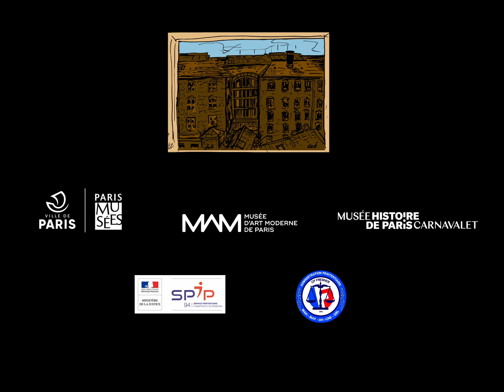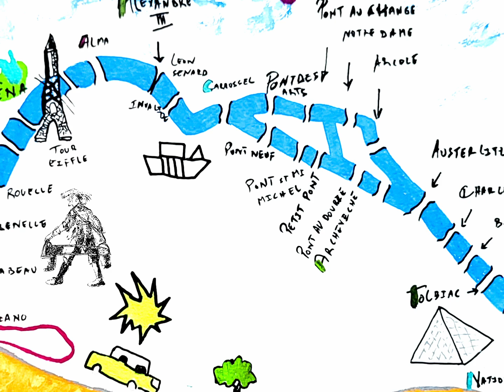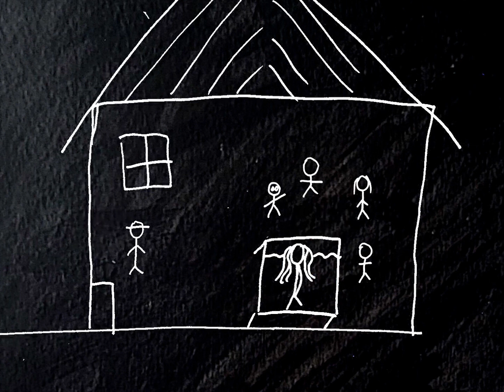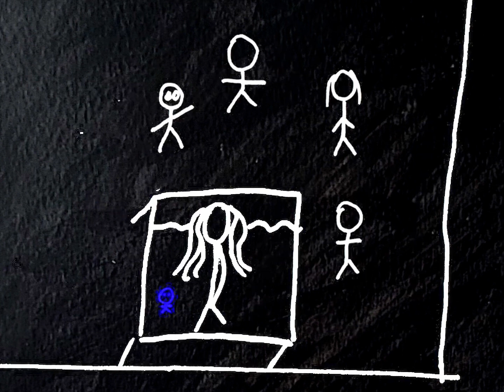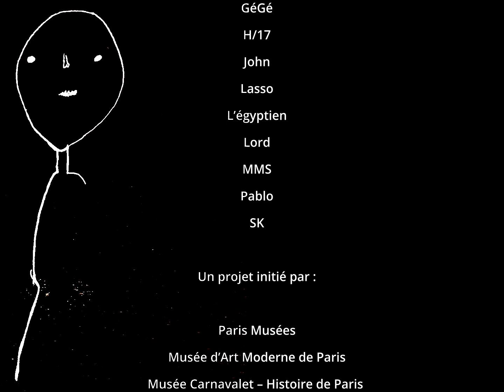Projet « Street Paris » au centre pénitentiaire de Fresnes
A l’initiative du musée Carnavalet - Histoire de Paris, du musée d’Art Moderne de Paris et du SPIP du Val-de-Marne, l’artiste Simon Pradinas et les intervenants culturels des musées ont conduit un cycle d’ateliers avec les détenus du centre pénitentiaire de Fresnes de mai à juin 2023, autour des plans et des quartiers de Paris du Moyen Âge au 21ème siècle. Les participants ont créé des dessins et des plans utilisant différentes techniques de Street Art, et ils ont fait entendre leur voix dans des témoignages sonores. Ces créations racontent leurs vécus de Paris, imaginaires et affectifs, nourris des connaissances historiques et des représentations artistiques de la capitale. Le projet a fait l’objet d'une exposition et d'un film restituant la démarche engagée, présentés le 11 juillet au musée Carnavalet-Histoire de Paris.